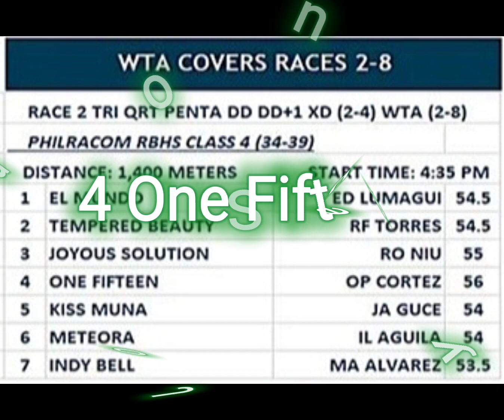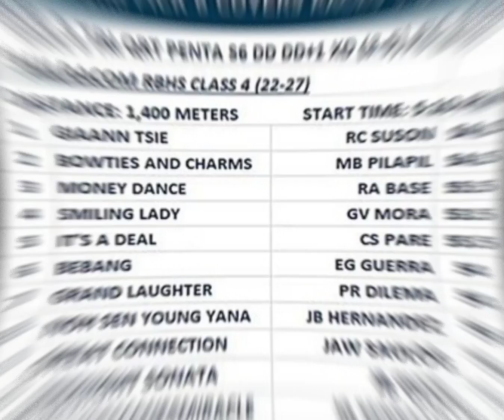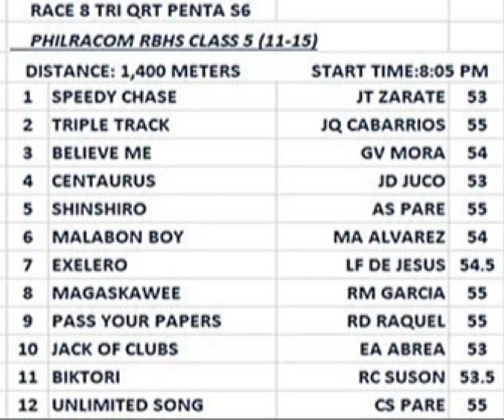Metro Turf-Malvar/Saturday January 29, 2022/Alamid Analysis